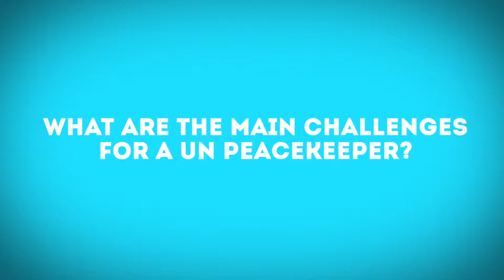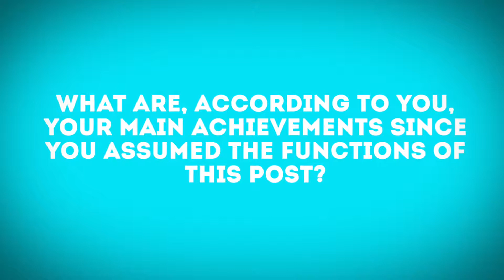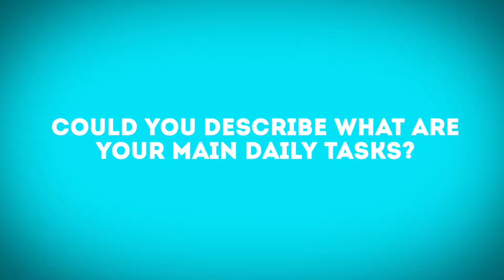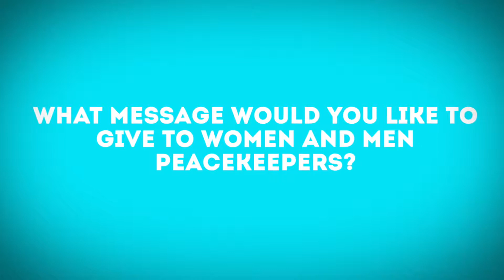Women in Peacekeeping: interview with Winifred Chigozie Ezeanyika from Nigeria